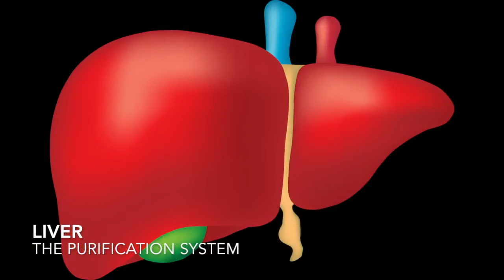SPRING QI- The Emotions of the Liver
Waking Up Energy Qi Gong teacher Denise Minter talks about the positive and negative emotions connected to our livers. Video footage was taken during a rally in 2018 in San Francisco, March For Our Lives, part of a worldwide youth movement to end gun violence.